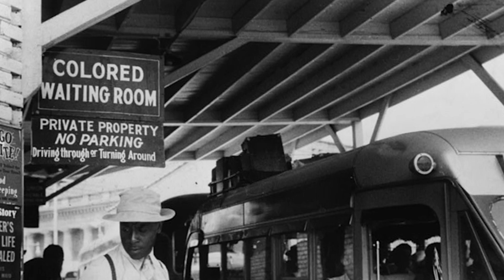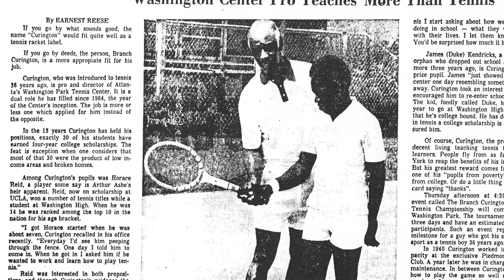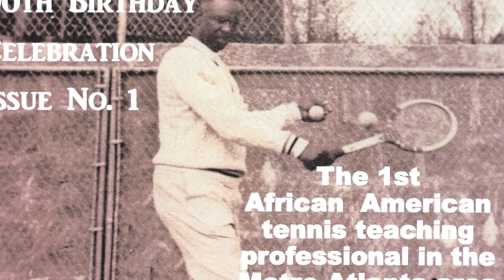Branch Currington Video Final